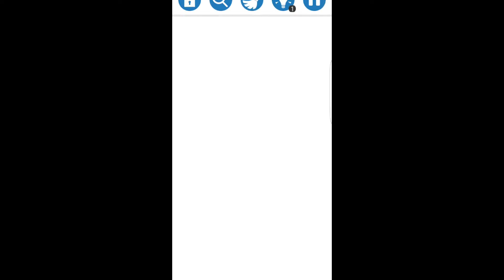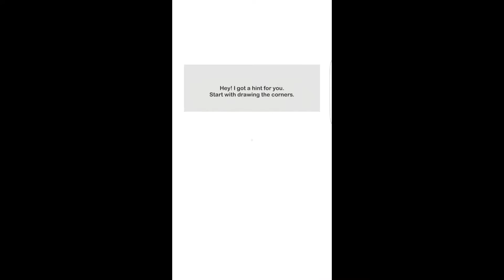Line Maze Puzzles - Best Android Game